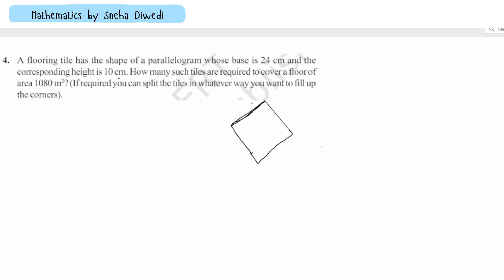class 8th maths exercise 11.1 question 4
A flooring tile has the shape of a parallelogram whose base is 24 cm and the
corresponding height is 10 cm. How many such tiles are required to cover a floor of area 1080 m2? (If required you can split the tiles in whatever way you want to fill up the corners).